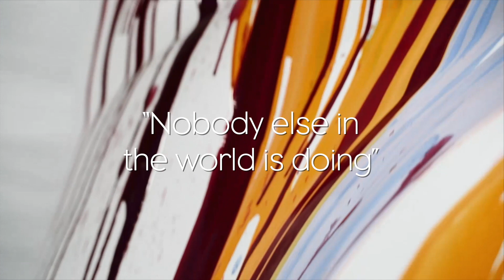Christina Fitzgerald Highlight Video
For over three decades the Christina Fitzgerald brand has pushed the boundaries of what’s possible in the manicuring and pedicuring sector of the beauty industry.
My knowledge and determination has seen me start my own salon, create my own training academy and training programmes, educate and connect with hundreds of beauty professionals and make deep connections with thousands of clients, both in Australia and across the globe.
I know exactly what professionals need and what our uncompromising clients want. This has driven me to use my insights to create an unparalleled experience in hands and feet, from treatment methods to product.
I’ve taken my passion for hand-mixing colours and spent months working with my dedicated team of colour chemists to develop our polish formulations. I’ve meticulously created the formulas, detail by detail and have produced the perfect shades that are rich in colour, even if its a soft hue. Everything has been considered, from the way a polish dries and seals to its durability and shine. I’ve designed signature manicure and pedicure treatments with the utmost attention and detail.
Each element has a purpose and each cream, oil and serum has been formulated to target and repair precise concerns. Our precision files and buffers have been honed to perform with ease, so you can proceed with confidence.
I invite you to join the Christina Fitzgerald experience and I look forward to meeting you in the near future.